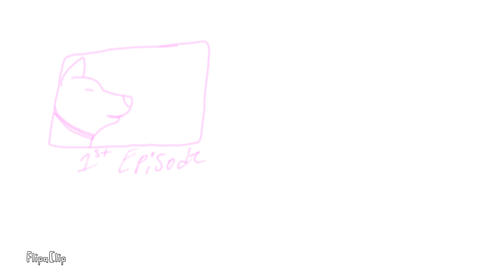Goldy & Rosco Update🐺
Sorry the First Episode has to be delayed😥 we didn't get to finish voice acting. But I can make side stories if u guys would like! Let me know what u guys think!^-^